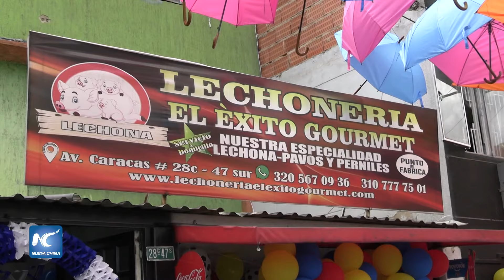Capital de Colombia apuesta a la activación económica popular a través del Festival de la Lechona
Con un colorido festival realizado en la localidad de Rafael Uribe, en el sur de Bogotá, la administración de la ciudad le apuesta a la activación económica de los sectores populares con la promoción de uno de los platos típicos más reconocidos en Colombia: la lechona.